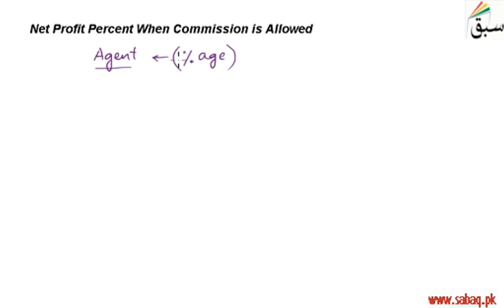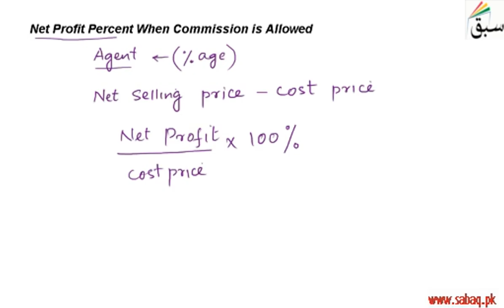Net Profit Percent When Commission is Allowed, Math Lecture | Sabaq.pk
This video is about: Net Profit Percent When Commission is Allowed. Practice tests and free video lectures for Physics, Chemistry, Biology, Math’s, Computer Science, English & more subjects are also available at Sabaq.pk. So, subscribe to Sabaq.pk/Sabaq Foundation now and get high marks in your exams.

CLASSES WE COVER AT SABAQ.PK / SABAQ FOUNDATION:

1. KG
2. Class 1
3. Class 2
4. Class 3
5. Class 4
6. Class 5
7. Class 6
8. Class 7
9. Class 8
10. Class 9
11. Class 10
12. Class 11
13. Class 12
14. Class 13
15. Class 14
16. MCAT
17. ECAT
18. CSS

BOARDS WE COVER AT SABAQ.PK / SABAQ FOUNDATION:

1. FBISE
2. Sindh Board
3. KP Board
4. Balochistan Board
5. Cambridge

STUDY MATERIAL WE OFFER AT SABAQ.PK / SABAQ FOUNDATION:

1. Physics Lectures
2. Chemistry Lectures
3. Mathematics Lectures
4. Biology Lectures
5. English Lectures
6. General Science Lectures
7. Computer Science Lectures
8. General Math Lectures
9. Accounting Lectures
10. Statistics Lectures
11. Advance Accounting Lectures
12. Cost Accounting Lectures
13. Practice Tests
14. Physics Practical
15. Chemistry Practical